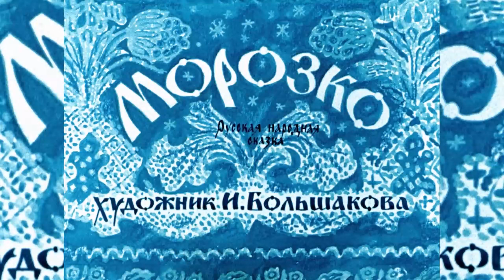Морозко - сказка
Русско-Народная сказка